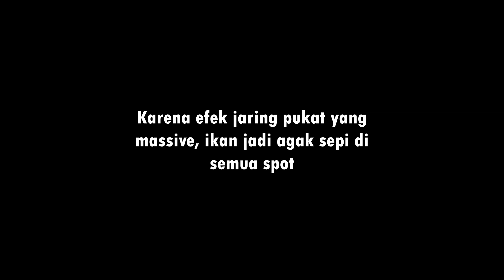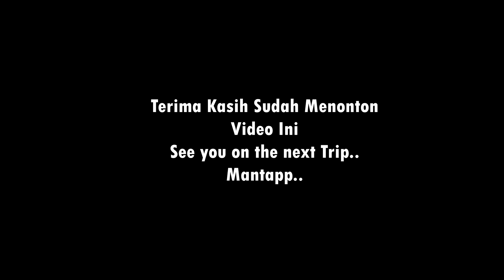CEK SPOT, TERNYATA BABY GT nya GANASSS!! I Ultralight Fishing Bali Indonesia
Trip Kali ini HANYA CEK SPOT, TERNYATA JOSSS I Ultralight Fishing Bali Indonesia.

Set Tackle :

Rod  : Ispull Travel Rod 1-4 lb & Relix Nusantara Capung 702 SE 2-6 lb
Reel : Ryobi Ultra Power 1000 Double Handle Gomexus & Reel stand Custom
Line  : Duraking Sinsation 0,6
Leader : XPS 10 lb
Lure  : Softlure Ajing Kyoto Aji Ringer, Mini Popper & Minnow 5 gram

Salam Strike!!!